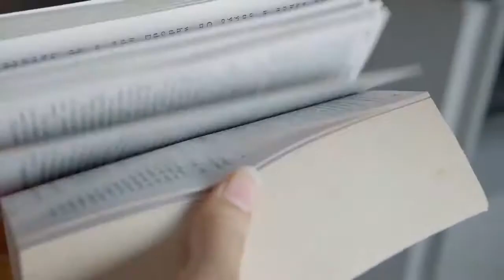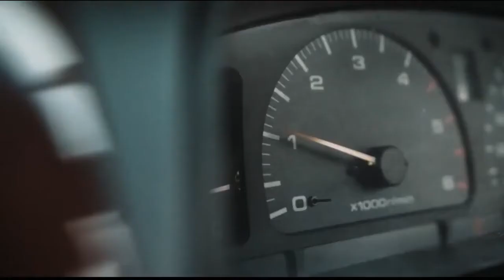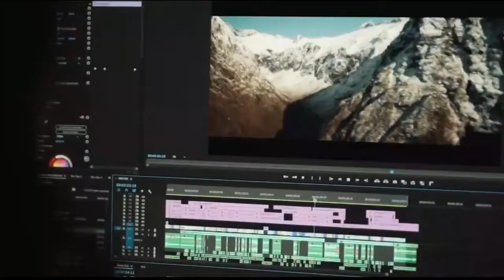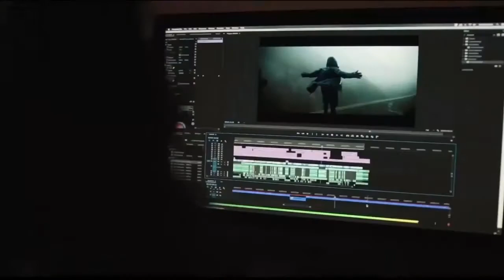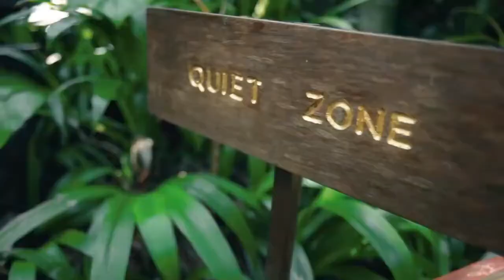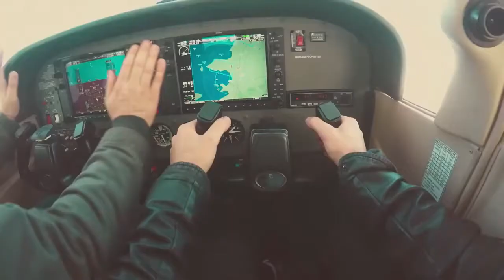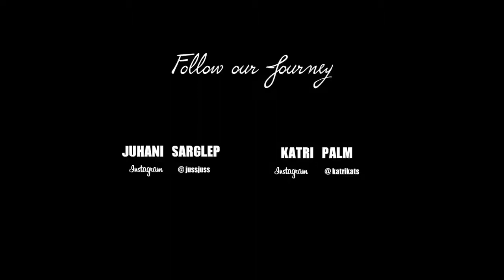Nhạc Disco Modern Talking Người Mẫu Cực Bốc Lửa - LK Nhạc Disco Xưa Hay Nhất, Nhạc Đám Cưới Xưa #177